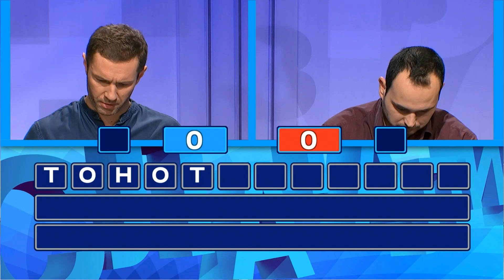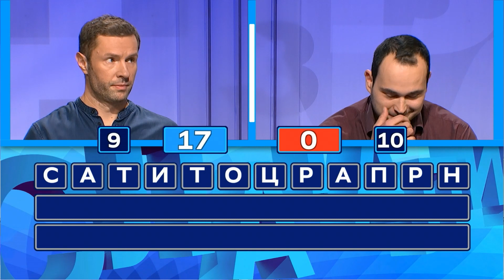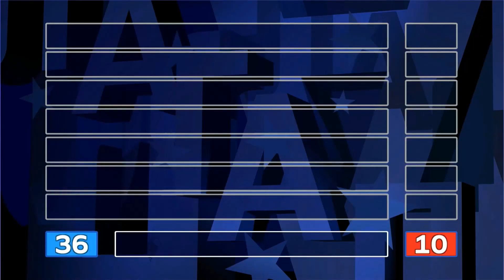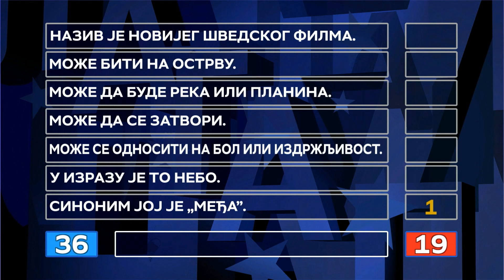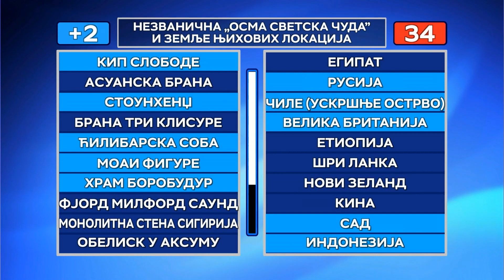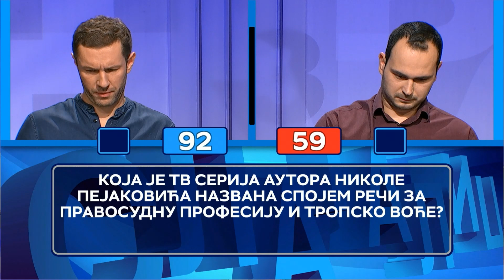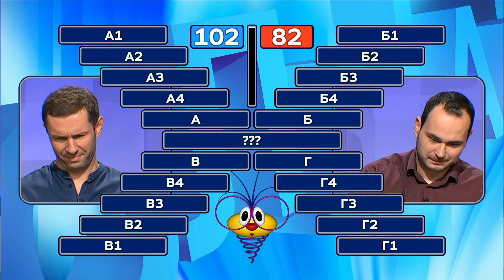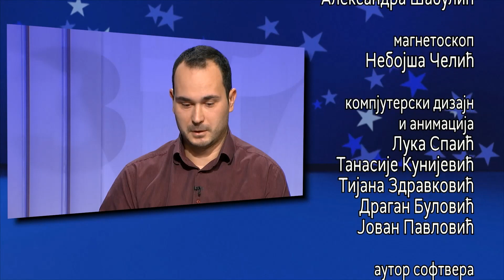Slagalica 24.02.2022. | 147. ciklus